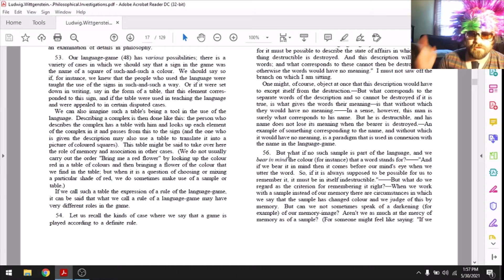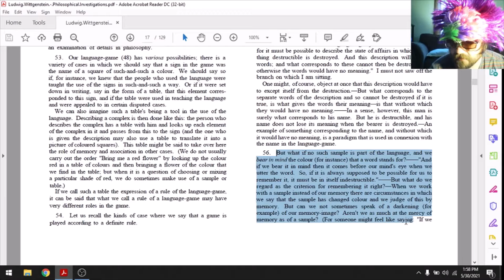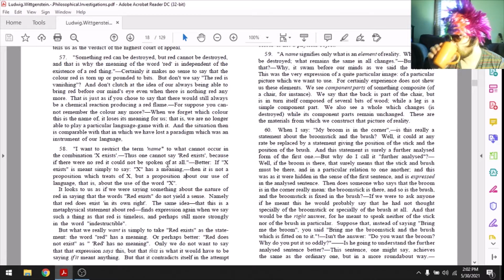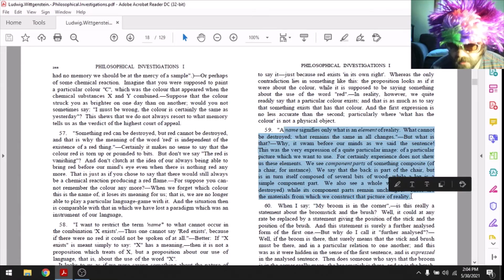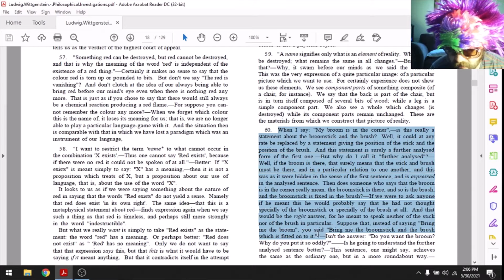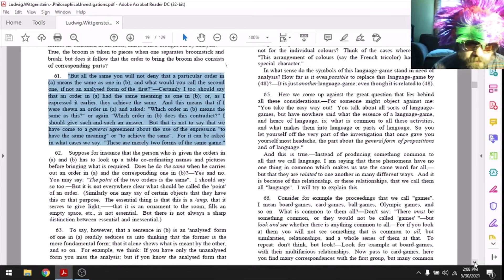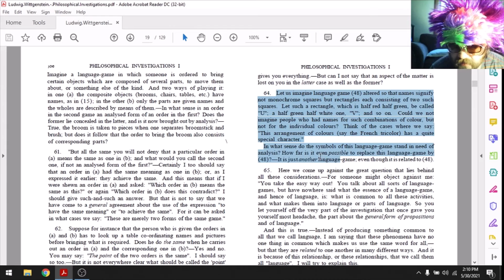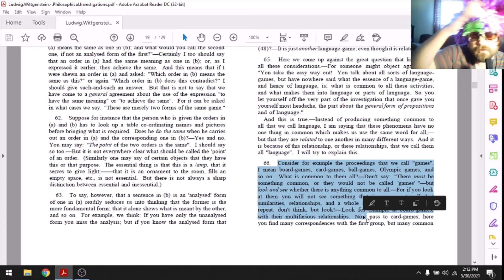Wittgenstein's Philosophical Investigations part 5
Continuing to read through Ludwig Wittgenstein's Philosophical Investigations.